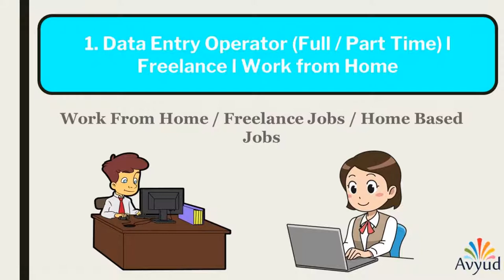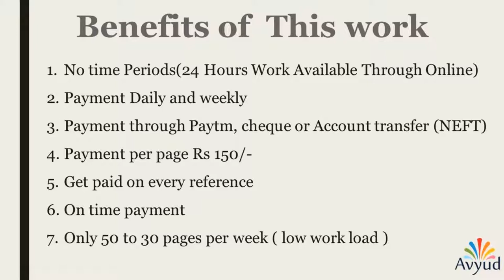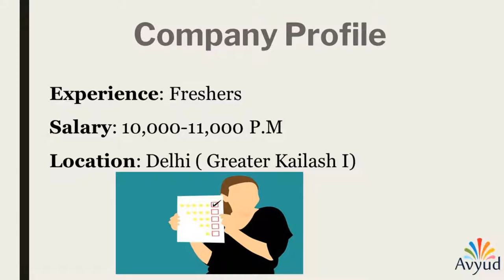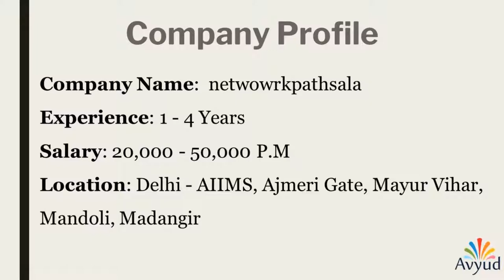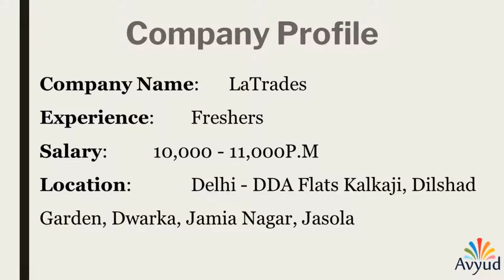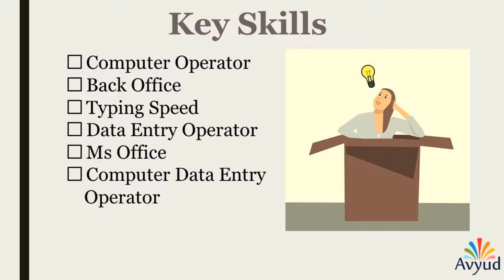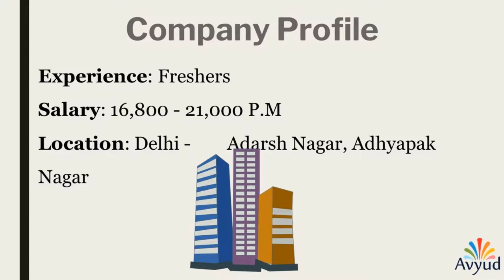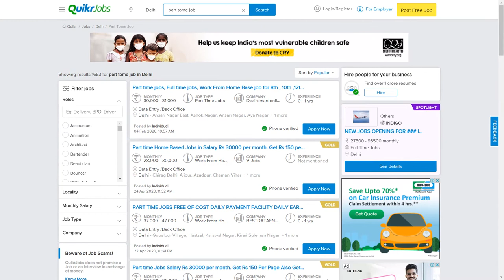Home Based Work | Data Entry Online Job | Part time Data Entry Job | Quikr.com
Topic Cover:
Excellent income
typing jobs
government typing jobs
government jobs
sarkari naukri

Avyud Academy Private Limited
92-F, 3rd Floor, Hanuman Mandir Market
Munirka, New Delhi, India 110067